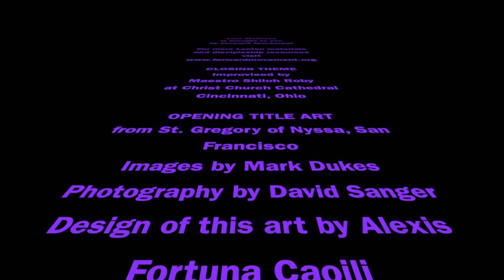Monday Madness -- March 14, 2022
Fr. Tim Schenck and Fr. Scott Gunn talk about how they put together the bracket for the Saintly Smackdown. They also discuss voting irregularities and a semi-famous dog.